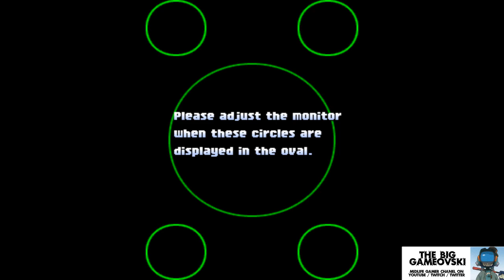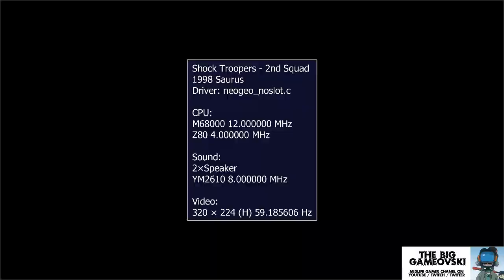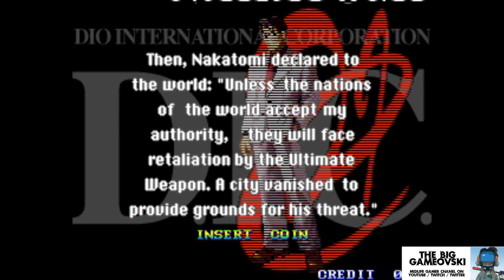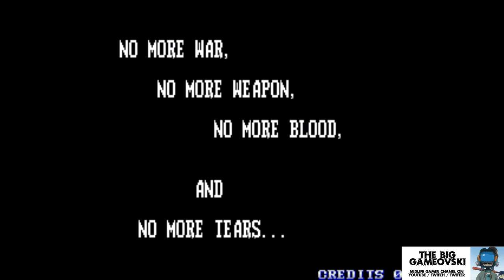TBG Hors Séries - Session insomnie 01 TBG243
Session OFF, dans les coulisses de TBG en train de trier / tester de façon très nature différents jeux. Au programme :
. Battle Bakraid
. Tenkomori Shooting
. Star Soldier
. Space Bomber
. Shock Troopers
Je mets une option sur ce dernier qui est très bon malgré une fin de jeu sévèrement corsée. Bon visionnage !

TBG sur Youtube : vous êtes un peu dessus non ?